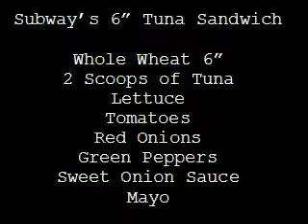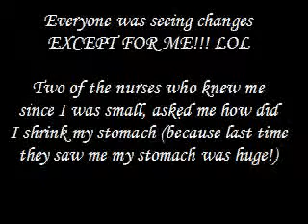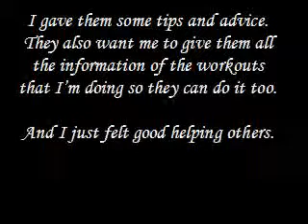Day 23 of 30 Day Challenge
Here is Day 23 with a total of 0.2lb Loss - Enjoy